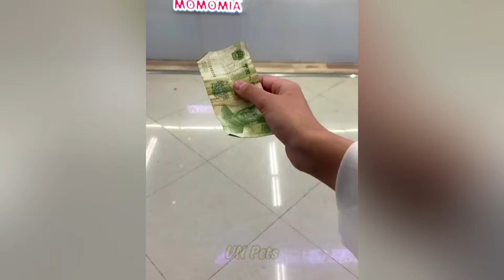Cute Pomeranian Puppies Doing Funny Things #10 | Cute and Funny Dogs 2024 - VN Pets